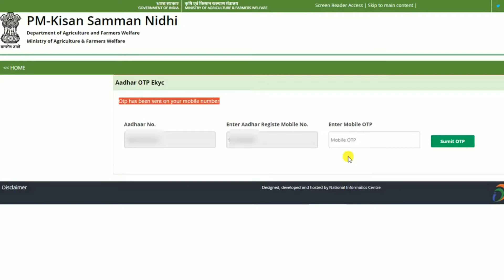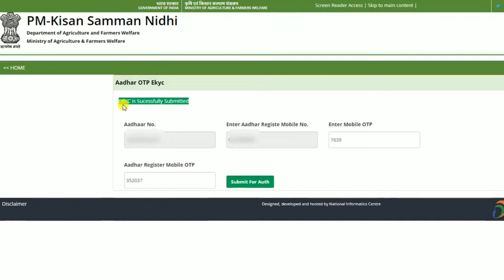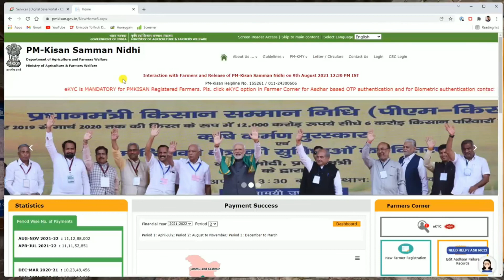pm Kisan ekyc kaise kare - Pm Kisan ekyc kaise kare csc se | पीएम सम्मान निधि इ केवाईसी कैसे करें.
pm Kisan Samman Nidhi ki e-kyc Kaise karaen apne mobile phone se apne mobile phone se pm KYC Kaise karaen Suhas group computer, pm KYC kaise karen,

 Eshram crad delete suhas, e shram card delete online my suhas, is green card delete kaise karen eshram card delete process Suha Guru Computer.

Pm Kisan Samman Nidhi ki e-kyc kaise karen, suhas Guru Computer pm Kisan Samman Nidhi Yojana ki EKYC kaise kare, kasie kare ekyc pm Kisan Samman Nidhi ki suhas Guru Computer.

Pm Kisan ki official website Kaise kholen. Official website pm Kisan KYC ki website Kaise kholen, official website pm Kisan per registration e KYC kaise karen,